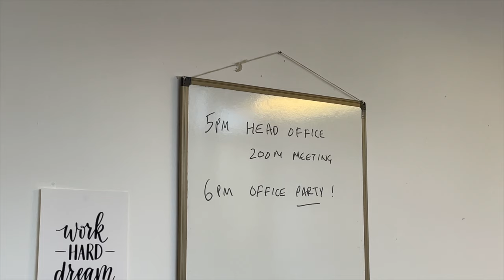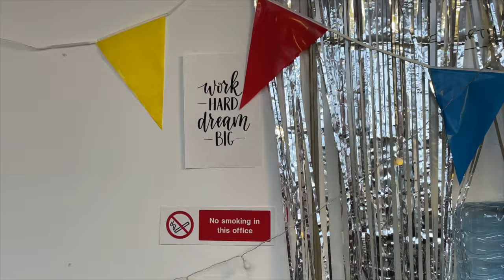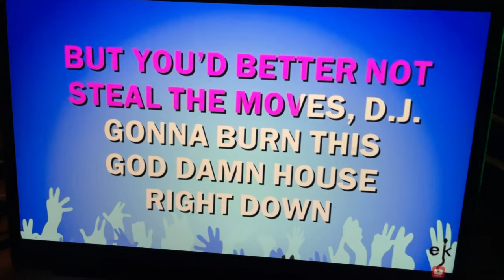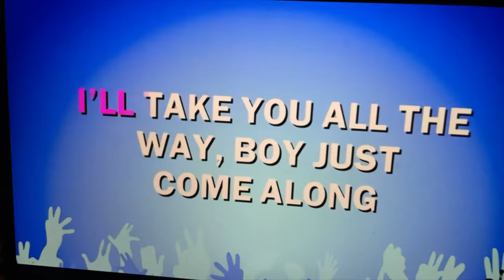Girl Ray - Murder On The Dancefloor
Girl Ray, the London three-piece comprising Poppy Hankin, Iris McConnell and Sophie Moss, share a rework of Sophie Ellis Bextor’s classic “Murder On The Dancefloor” as their festive offering this year The band, who have weaved their signature sound into the track - a highlight during their recent festival appearances - said the following

“”Murder On The Dancefloor” has always had a special place in our hearts - it was forever etched into our memory when a few years back at a post-show karaoke session in Bristol, I over-excitedly shoved the microphone to Iris’ lips when it was finally our turn to sing, chipping her front tooth in half for the remainder of the tour. Since then it has of course remained our karaoke song, and a favourite at our DJ sets. When we were looking for a song to cover for this year’s festival seasons, it seemed a natural fit. It became one of our favourite parts of our live set, and we thought it would be only right to record it in honour of Sophie Ellis Bextor’s truly perfect pop song.”

The video is directed by Poppy Hankin from the band - they explain:

“We've always wanted to work together in an office; I think we're secretly middle-aged office workers at heart. None of us have been to an office party but they sound really fun so we decided to recreate one for our video. It felt like 'Murder on the Dancefloor' is the sort of song that would go down really well at an office party. Poppy seemed really excited about her new "gimbal" she'd bought for her iPhone, so we decided to let her film, direct, and edit the whole video. We couldn't find any actual offices to make the video in, so Moshi Moshi reluctantly let us use their work space for it. Hopefully after they see the video they'll take us on full time.”

Directed and edited by Poppy Hankin
Filmed by Girl Ray & friends
Office workers:
Jof Owen, Joanie Eaton, Emily Gulliksen-Craste, Bonnie Bowley, Michele Tellarini, Liz Rose, Tallulah Webb, Matlok Bennet-Jones, Maeve Henry
Head office: Ami Phipps

Song produced and mixed by Mike O'Malley
Performed by Girl Ray

Special thanks to Moshi Moshi Records for their office